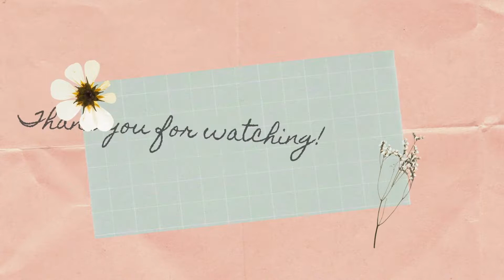Crispy Murukku Recipe | Tasty Teatime Perfect snack Recipe | मुरुक्कू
Crispy butter murukku recipe – South Indian popular snack made with butter, rice flour, besan and basic spices.

INGREDIENTS:
FOR FLOUR
1. 6 CUPS RICE
2.  2 CUPS URAD DAL

FOR MURUKKU
2 CUP RICE URAD DAL FLOUR
50 gm ROASTED CHANA DAL
4-5 TSP HOT GHEE
1/2 TSP HING
1/2 TSP CRUSHED JEERA
1/2 TSP AJWAIN
SALT